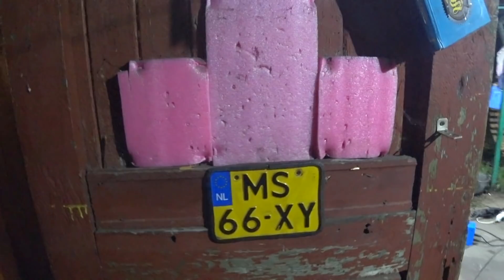ОхламON. Мотоцикл из хлама #6. Важные мелочи.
Фильтр воздушный,
Бак и сидение,
Спинка, «стопак»
И для фары крепление.

Сварки побольше,
Поменьше болтов,
И к выходным
Мотоцикл готов.